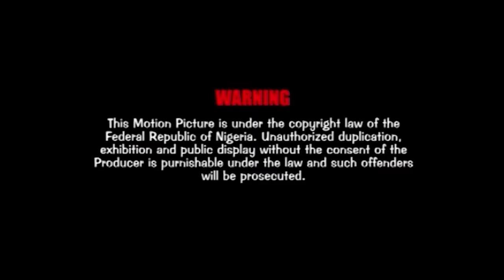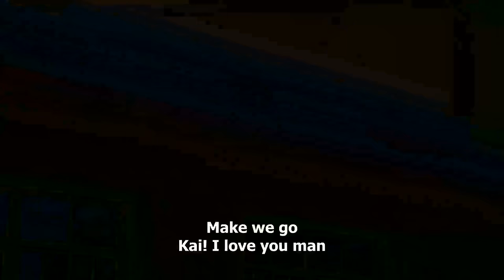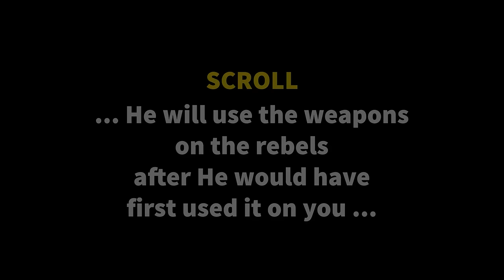Weapons for Rebels - The Movie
... He will use the weapons on the rebels after He would have first used it on you ...

Why weapons? What are these weapons? A movie-message for build-up a total man.